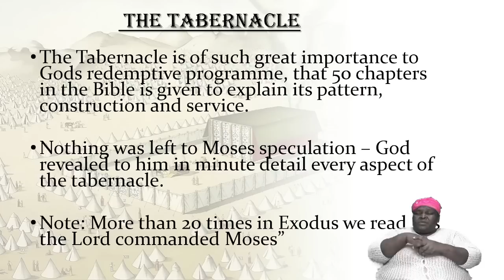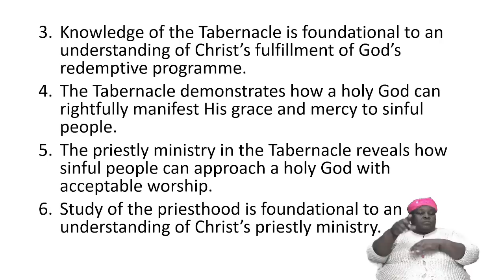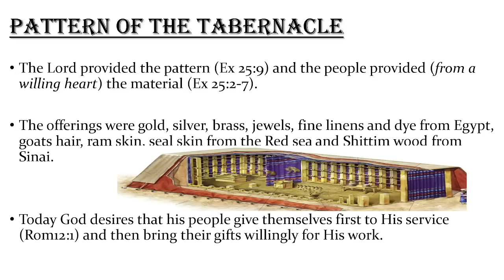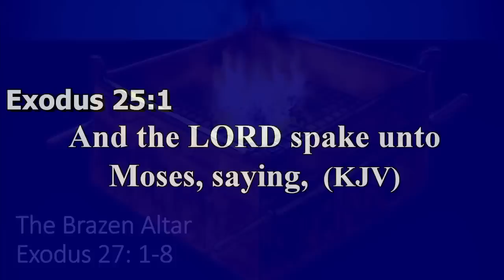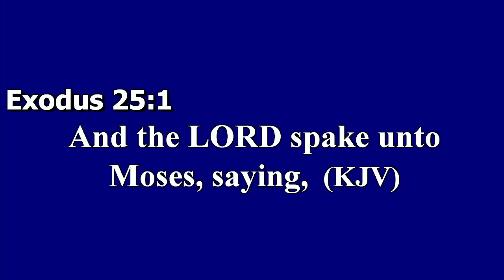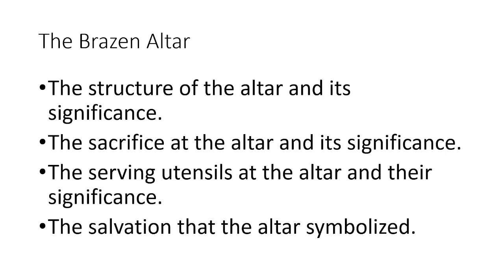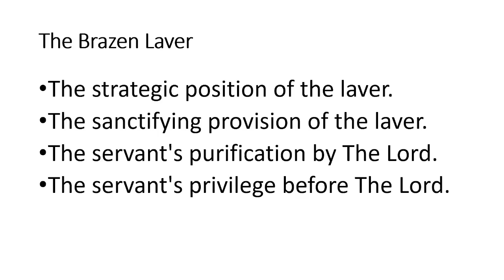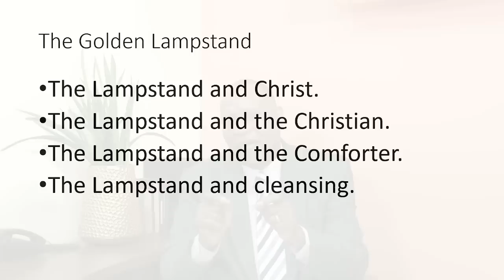February 8, 2023 Wednesday Bible Study [Bishop Garfield Daley] "The Tabernacle and The Church"